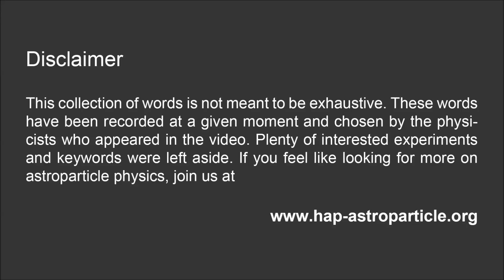Astroparticle Physics — Astro-what?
What did you say astro-what?
If you've ever wondered, what is hidden behind the barbarous words "Astroparticle Physics", here is a 1-min definition.

This Astroparticle Physics word cloud has been recorded during Astroteilchenphysik in Deutschland 2012 by the Helmholtz Alliance for Astroparticle Physics